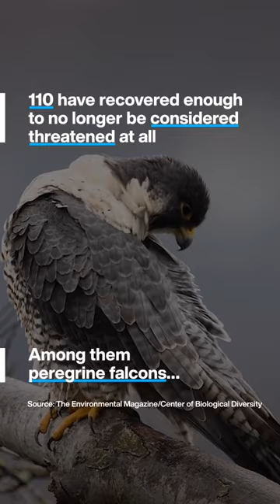This is how the US protected at least 227 species from extinction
In 1973, the US passed the US Endangered Species Act (ESA). Over the last 50 years, it has helped save hundreds of cherished species, including the American alligator and bald eagle, from the brink of extinction. The Endangered Species Act grants special rights to threatened species, making killing them a felony, punishable by up to a year in prison, outlaws hunting, wounding, harassing, trapping, or exporting them, regulates the use of pesticides, and forbids any action that could harm critical habitat.

Over the past few decades, the Endangered Species Act has taken 1,600 species under its wing 99% have been saved from extinction. 110 have recovered enough to no longer be considered threatened at all, among them peregrine falcons and humpback whales.